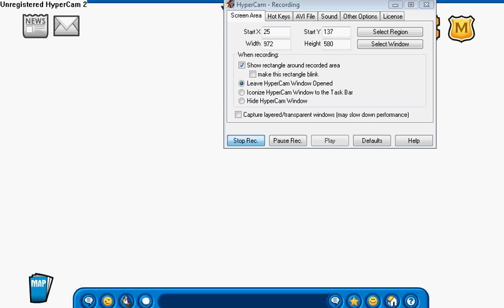Club penguin Glitch land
A white place where u can play as a moderator